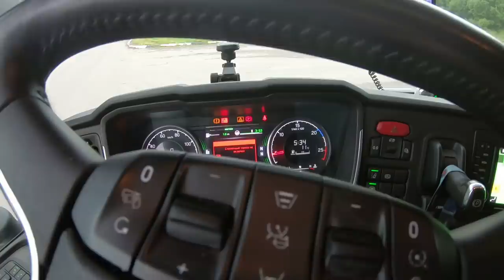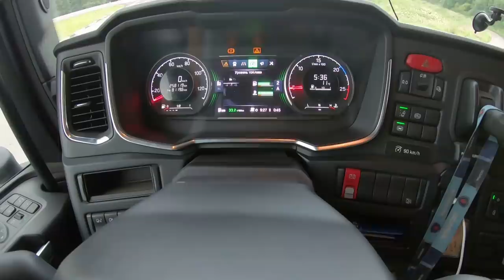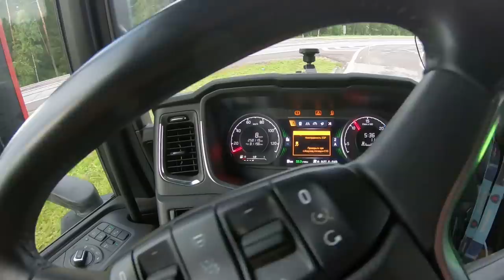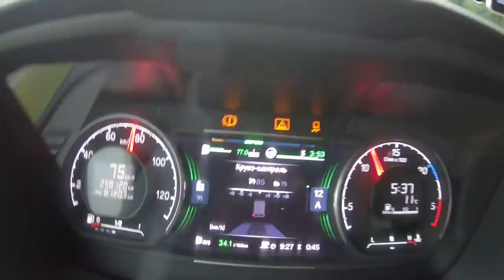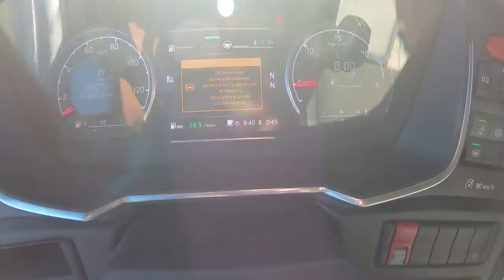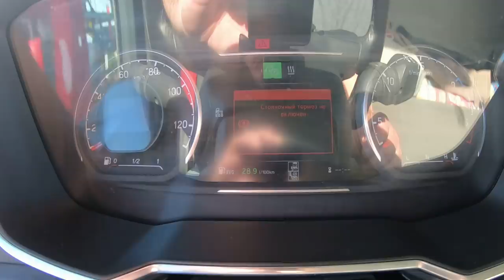$485 Оттарировали таху в Москве!!! Теперь на панели светомузыка)))